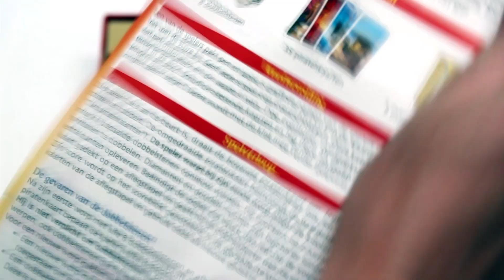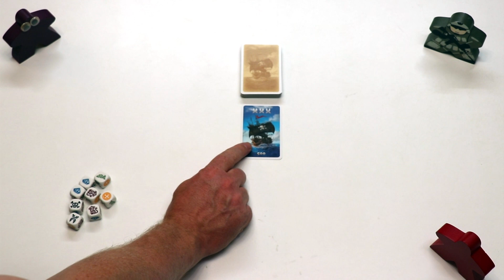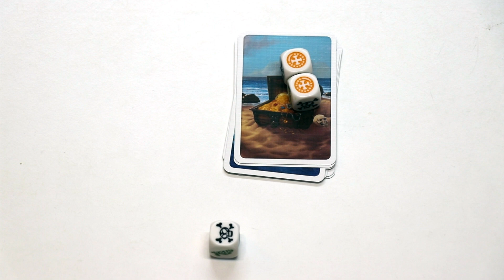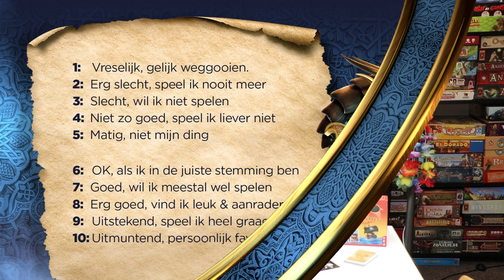1000 Bommen & Granaten (NL)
Uitleg & Review van het spel "1000 Bommen & Granaten", uitgegeven door 999 Games, door Nox' Spellenzolder.
2-5 Spelers
30 Minuten Speeltijd

* Wat zit er in de doos? - 00:53
* Opzetten v/h Spel - 01:30
* Speluitleg - 02:25
* Review - 08:42